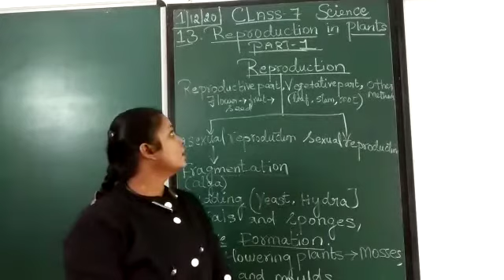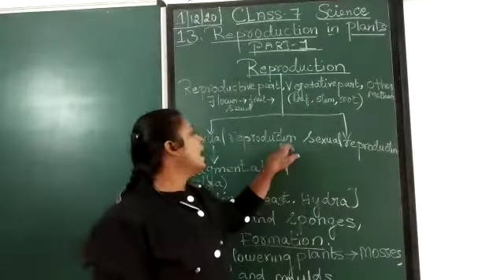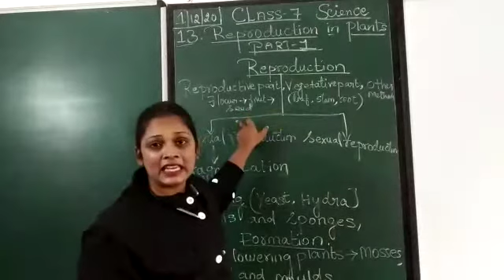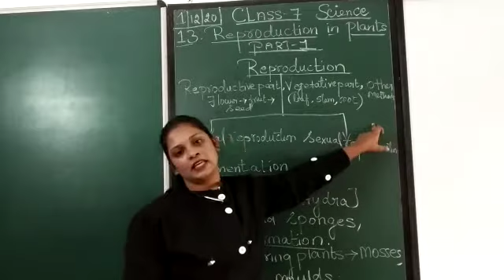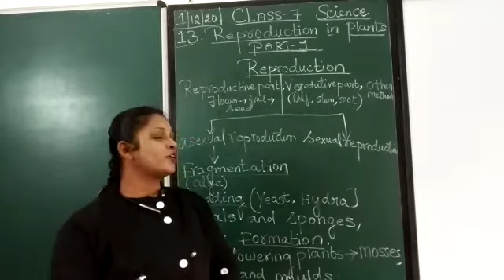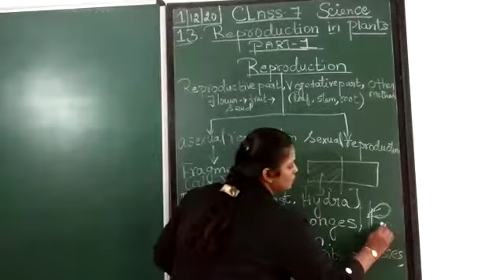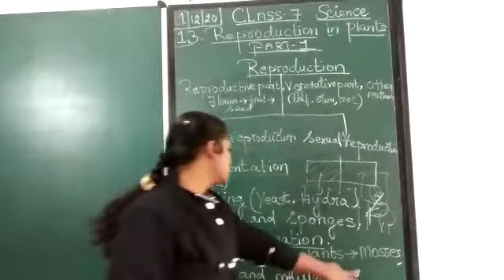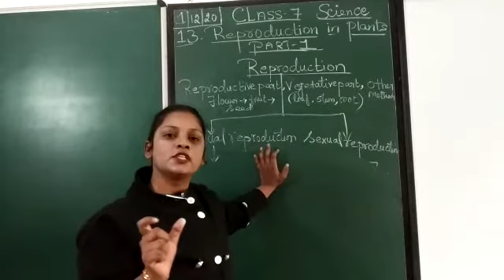Class 7 : Science